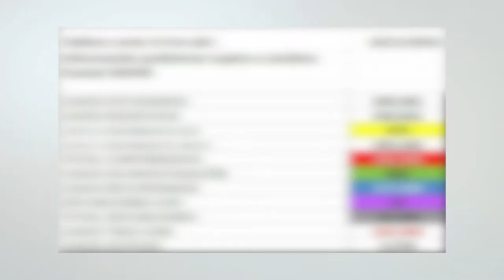Guanajuato, cuarto lugar en crímenes contra la comunidad LGBTQ | BrevesDeLaZona📰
Te traemos las ÚltimasNoticias en Guanajuato
- El Buen Fin 2021 ya comenzó: La Concanaco espera superar los 239 mil mdp de 2020.
- Son reportados 375 casos más de COVID-19 y 27 defunciones.
- Guanajuato, cuarto lugar en crímenes contra la comunidad LGBTQ.